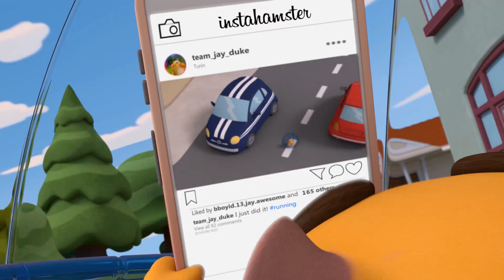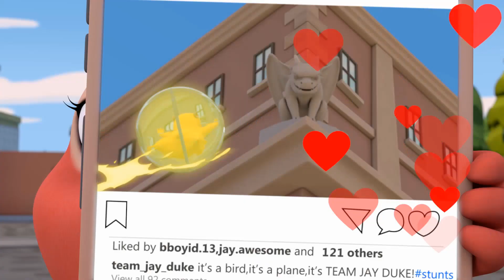Mildew has shrunk Team Jay and put them in a box to study them! | Team Jay by Juventus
Team Jay has shrunk and they are in a cardboard box trapped. Luckily they manage to escape in a rocket and teach Mildew a lesson.

- Listen to other people's opinions.